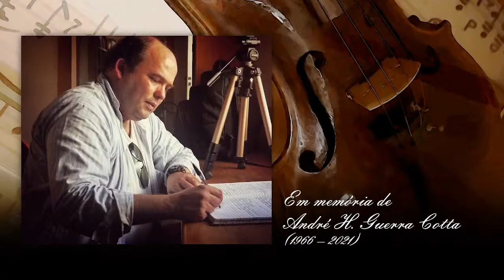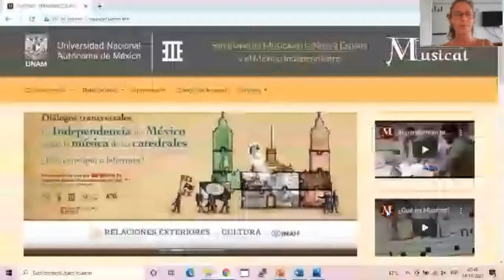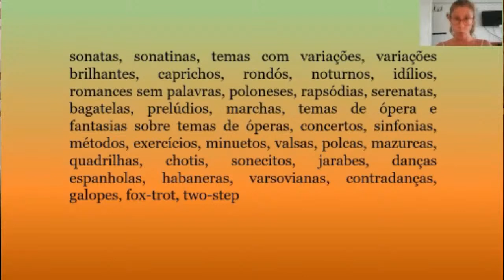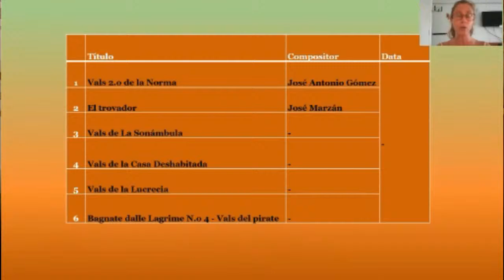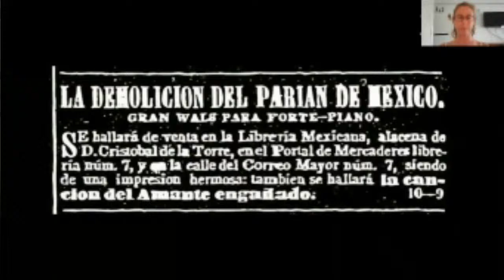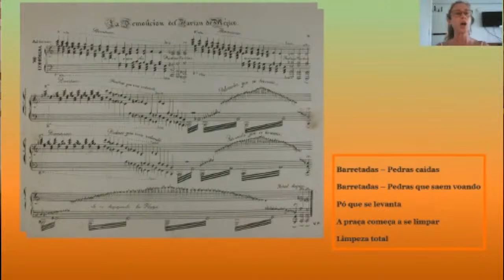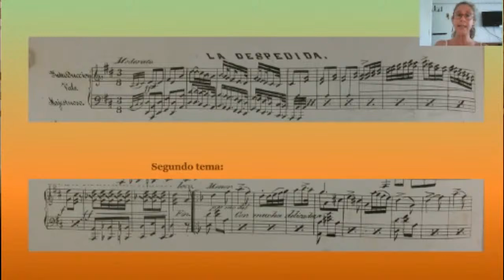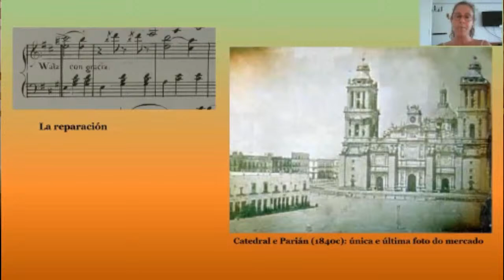IV EMHCV - Palestra #03 - Profª. Drª. Analía Chernavsky